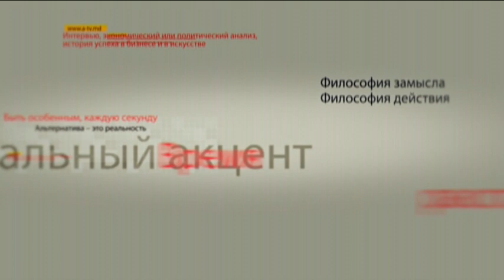Валерий Осталеп в программе "Персональный акцент"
Каждая такая программа как короткая остановка между прошлым и будущим. Еще хочется осмыслить, что произошло буквально недавно, но еще сильнее – узнать, что ждет на с вами завтра. Понимание завтрашнего дня основано на глубоком понимании дня вчерашнего. Сегодняшнюю короткую остановку между прошлым и будущим мы совершим вместе с гостем программы – директором института безопасности Валерием Осталепом